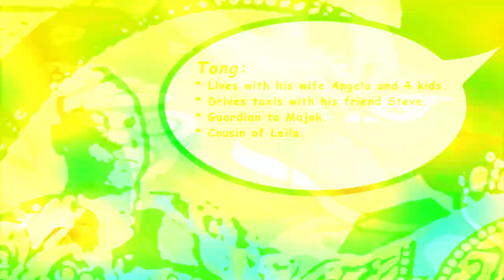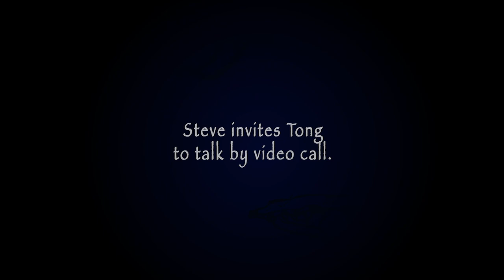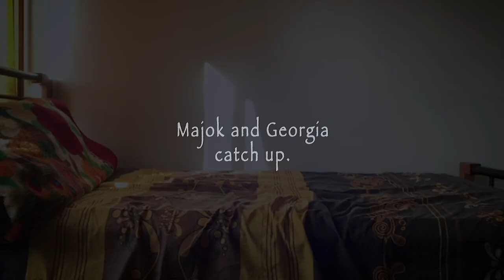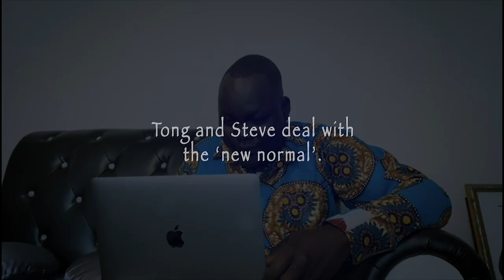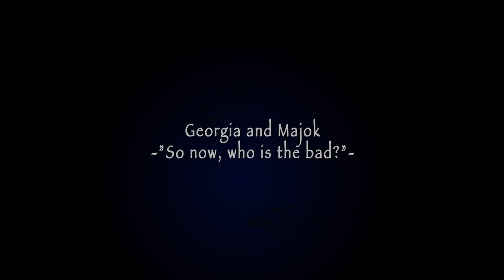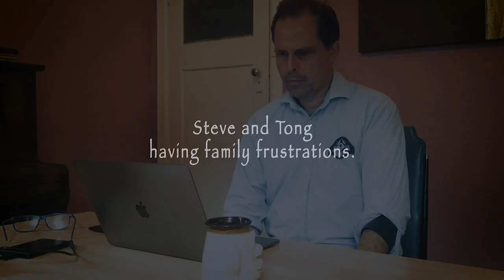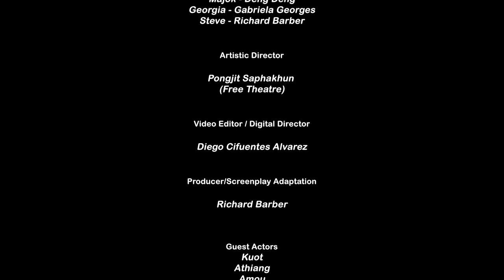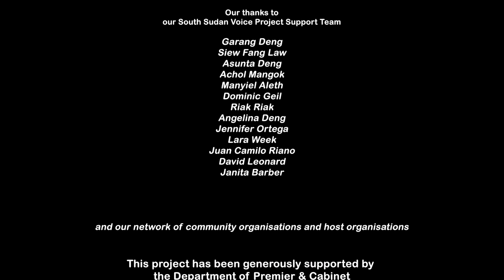WHERE ARE YOU NOW? ( Dialogue Drama Series) Episode 1: THE NEW NORMAL.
In these difficult times, our society is facing new challenges. Family life has been transformed and there are new and significant pressures on South Sudanese communities.
The South Sudan Voice project brings our dialogue theatre work into the digital space through this Dialogue Drama Series, titled 'Where Are You Now'. Over the next 6 months, we look forward to bringing you 6 online drama episodes as we address issues of family violence.
The 1st episode, The New Normal, shares the lived experiences of a family and their friends under the cloud of coronavirus. Leila, her son Majok, and cousin Tong, are faced with dilemmas of family support, study, and health priorities. Majok and Tong seek comfort through their friends, Georgia and Steve, while Leila's focus in on the risks facing her sister at home.
On May 7, the South Sudan Voice team will host a live dialogue on Zoom. Starting with the broadcast of Episode 1 - The New Normal, community members are invited to engage with Leila, Majok, Tong, Georgia, and Steve in a conversation about life in social isolation and the mental health implications for members of the community and their families.
The dialogue will become part of an online discussion throughout May. Every month, a new episode will be broadcast, as the dialogue drama explores the themes of mental health, attitudes to family violence, inter-generational tensions, cultural factors, male behavioural change, and appropriate responses to family violence.